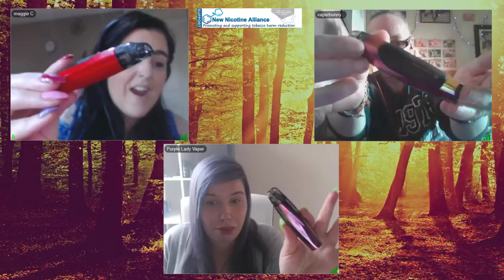The Bitches of Eastwick - 8/6/2018 - Live vaping and vape related chat, news, reviews and fun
This is The Bitches of Eastwick with Vaperbunny, Purple Lady Vaper and Maggie; first aired on 8/6/2018

Vaping and vape related chat, news, reviews and fun

💜PurpleLadyVaper💜

👉ABOUT VAPEUK NETWORK:-

The VapeUK Network was set up specifically in response to UK based viewers who thought that there was not enough live chat, vape and vaping related content currently available for a non-US audience. With this in mind, we have recruited some of the best and brightest existing UK casters and vape reviewers alongside some bright prospects to give YOU, the UK audience, a channel you can relate to.

Our Full Broadcasting Schedule is available on Google Calendar, and is also available on the VUKN Website.

VUKN Branded items for you to enjoy. All proceeds will be going to the New Nicotine Alliance (NNA)

💨💨💨Support Tobacco Harm Reduction!!💨💨💨

HOUSE RULES!!!

1) Viewers MUST be over 18 years of age to view VUKN's channel. Anyone found to be under 18 will be instantly banned.
2) No abuse of casters or chat viewers will be tolerated. Light hearted banter is OK but any deliberate attacks will result in an instant ban from the channel.
3) No Hate Speech
4) No un-authorised advertising. If you want to advertise your website or Youtube channel, please ask a Mod first.
5) Keep Drama out of this channel. ANYONE causing or participating in drama on VUKN will be given 2 warnings. Further transgression of this rule will result in a permanent ban.